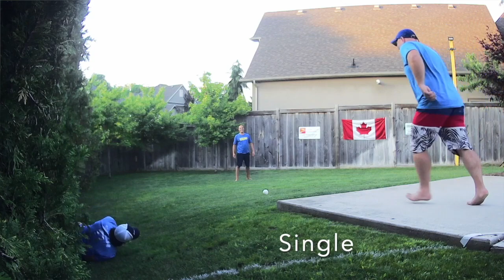IWL 2020 Plays of the Year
Here are the best Plays of the Year in the Ilederton Wiffle League for 2020.  Enjoy.